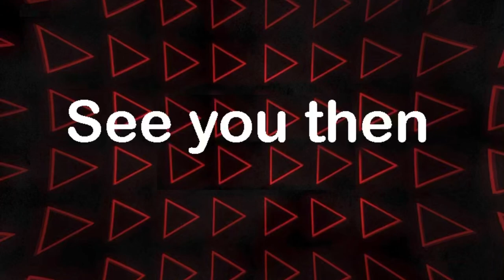The Rustee Allen Show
Commercial
Episode #1 will be:
Wednesday - March 2
7PM
INTRO - Beginnings